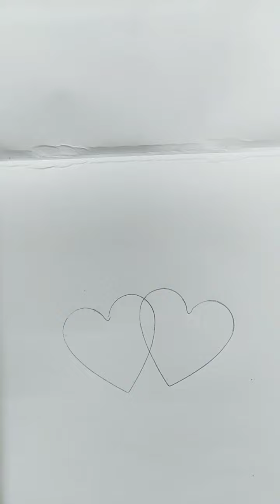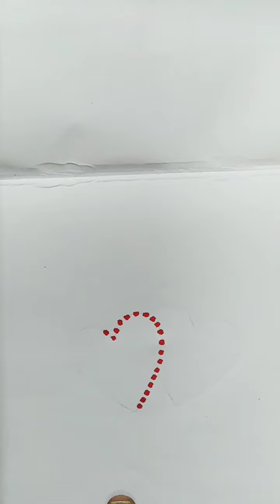Simple heart design drawing for embroidery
In this video i have shown how to draw an outline for embroidery design in an easy way.. Happy painting..!!